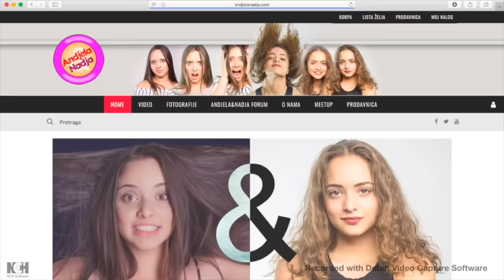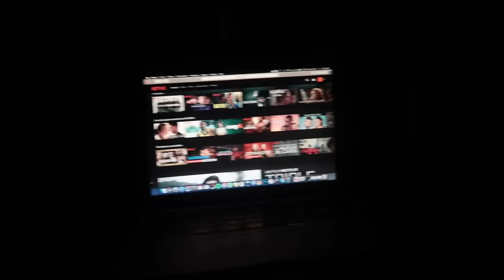STA SMO RADILE 24H U KUHINJI?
Pratite nas!